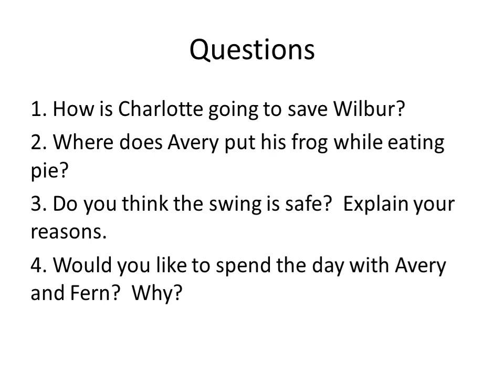CW 25 1 21